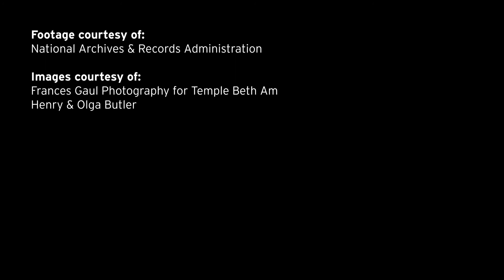Journeys to Seattle: Henry Butler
The story of how Henry Butler, a German refugee and "Ritchie Boy" during World War II, settled in Seattle.